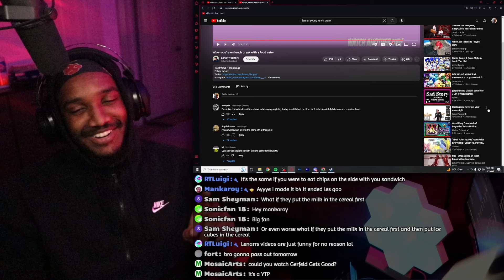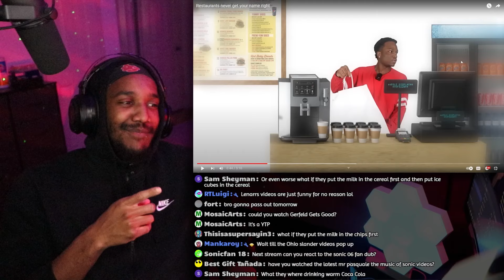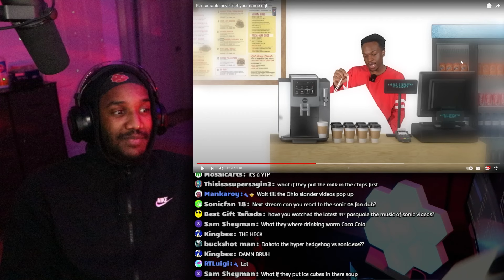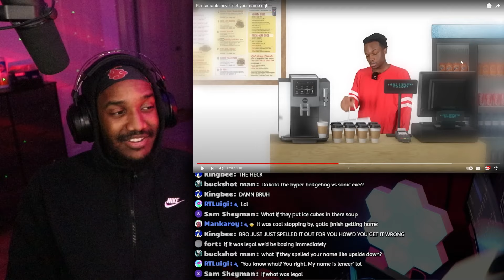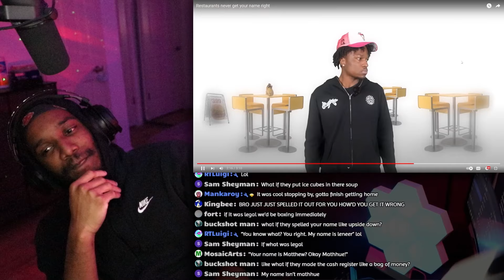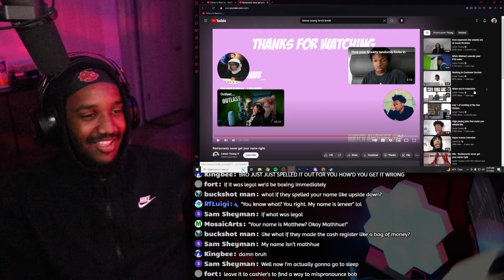Restaurants never get your name right Reaction (from Lennar Young)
Restaurants never get your name right Reaction (from Lenarr Young)